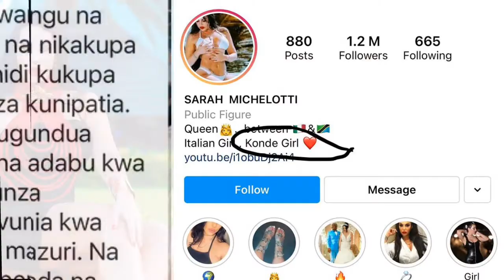Ujumbe wa SARAH kwa HARMONIZE Baada ya Kugoma Kufuta TATTOO Ya Jina Sarah, "Mimi siyo Level Yako"...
SARAH Amchana HARMONIZE Baada ya Kugoma Kufuta TATOO,Aandika Ujumbe huu Mimi siyo Level Yako